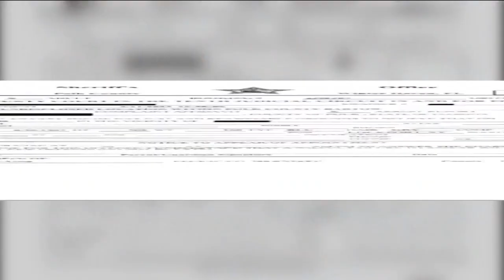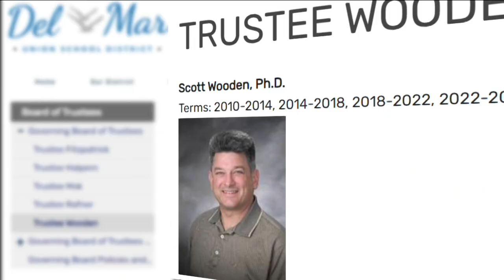Del Mar Union School District board member arrested for prostitute solicitation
A Del Mar Union School District board member has been arrested for soliciting an undercover detective posing as an escort in Florida.
Scott Wooden is out of jail after posting a $500 bail. He was one of 213 people taken into custody as part of a major human trafficking operation called "Operation Traffic Stop."

During a press conference Thursday, Polk County Florida Sheriff Grady Judd did not hold back when talking about Wooden, saying,

"He's on the governing board of the Del Mar Union School District. Don't you want this guy making decisions for your children? He was supposedly here helping his mom and dad and hey he had a little minutes so he decided he would come here and engage in sex,” Judd said.